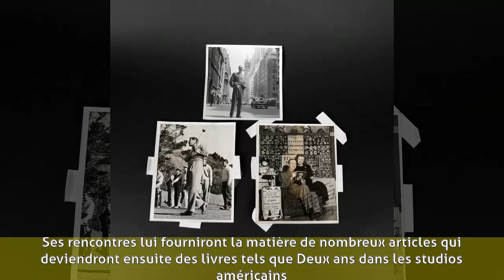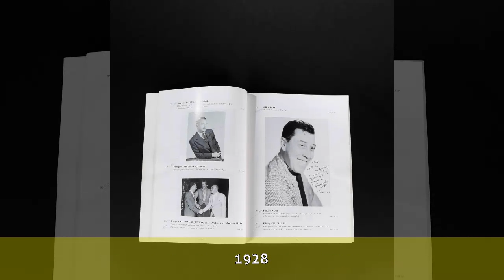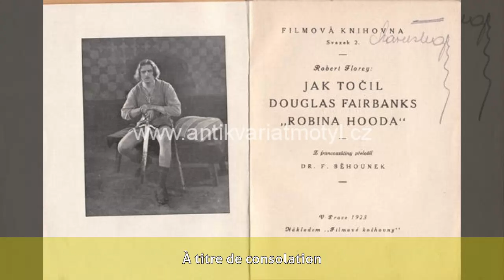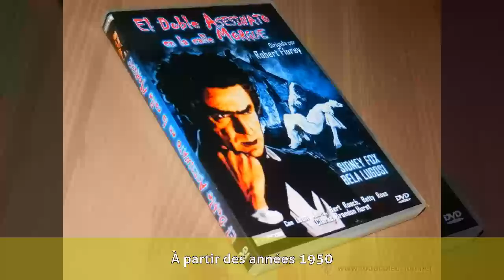Robert Florey - Biographie